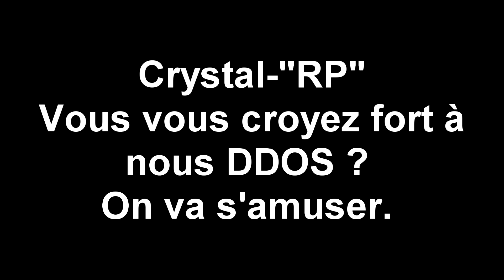[Crystal-"RP"] On se couche jamais ft. Joe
revanche à leur ddos, carnage avec l'frère joe sur crystal RP
enb désactivé pour mieux dm ces enfoirés